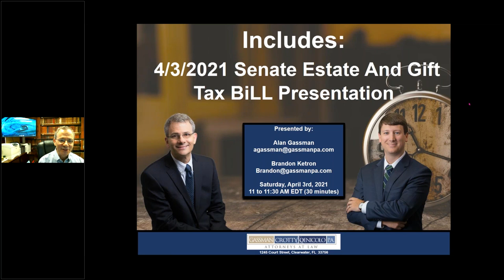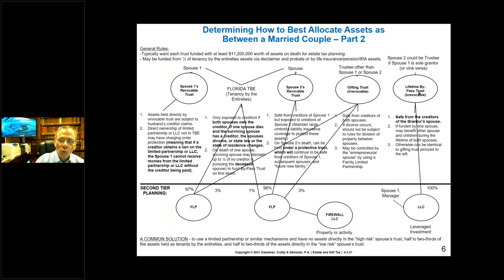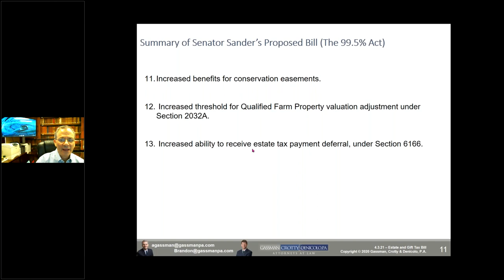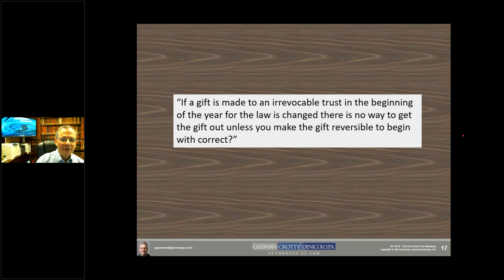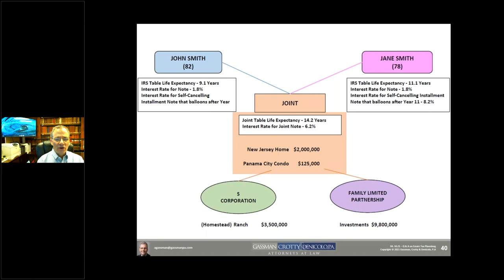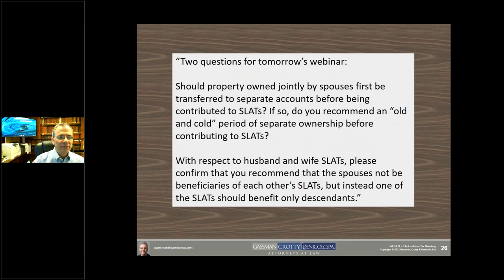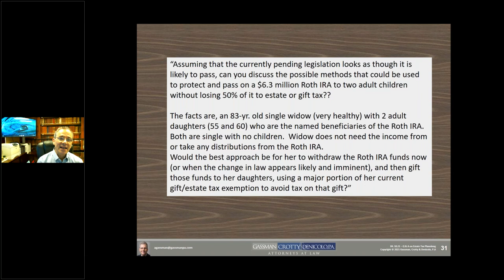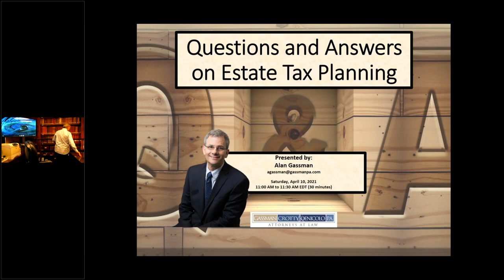Questions and Answers On Estate Tax Planning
Questions and Answers about Estate Tax Planning with Alan Gassman, Esq. on April 10, 2021.

Some questions answered during this webinar:

1. What is the likelihood of them passing legislation to reduce the gift exemption amount within the year 2021 and make it retroactive to beginning of the year versus active at the time of start and approval of the legislation?

2. I am divorced with 2 children ages 23 and 24. What strategies to reduce estate taxes make sense for someone without a spouse?

3. How should clients (aged mid-60's) with $8-$10 million net worth best prepare for potential future tax changes?

4. My dad died in 2005 and my mom died in 12/20.  Stock value $ 12 million and two homes $7 million total.  No estate tax return filed for estate ever.  Trust not filed.  What do you recommend?

5. For retired married couples with a $20m estate of 2 homes, stocks, and bonds evenly balanced across revocable trusts and retirement accounts for each spouse,  what is the most common and reliable trust approach  for asset protection and estate tax minimization for passing the estate to their children if the federal estate tax exemption drops to $3.5m?